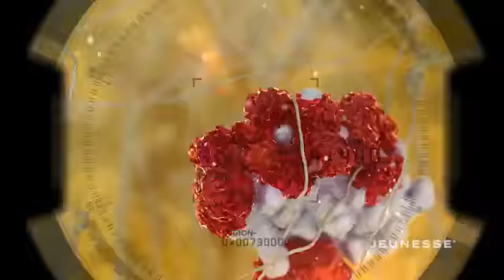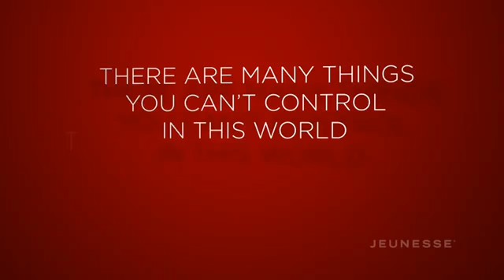Welcome to ZEN 8 (Guidelines to Optimize Your Results)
ZEN Project 8™ simplifies weight management and teaches habits for leading a healthy lifestyle. Over the course of 8 weeks, you’ll be guided through 3 easy-to-follow phases with premium ZEN.

Reveal Your Best Self

The ZEN Project 8™ system targets the three essential aspects of getting fit: curbing appetite, burning fat and building muscle.